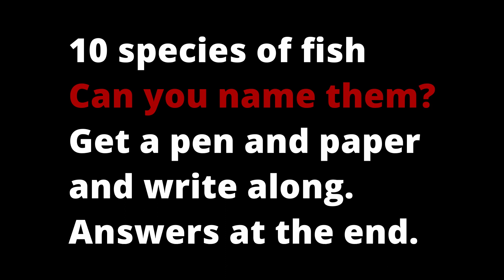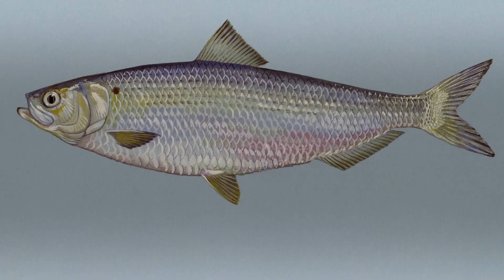Guess the fish! Do you know the species? Animal Quiz #7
Guess the fish! Do you know the species of fish? Ten images of fish for you to recognize. Have fun and leave a comment to let us know how you did!

About us

FAQ